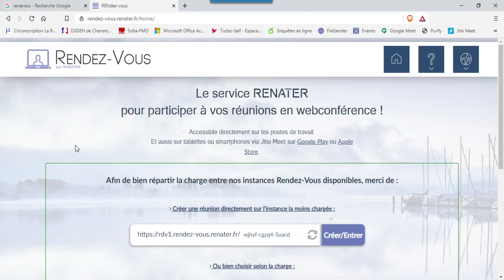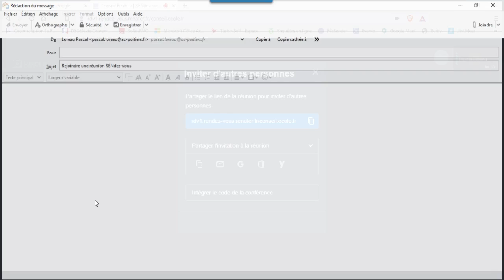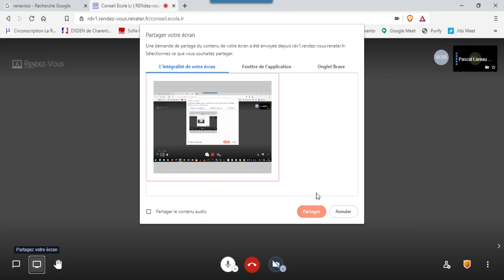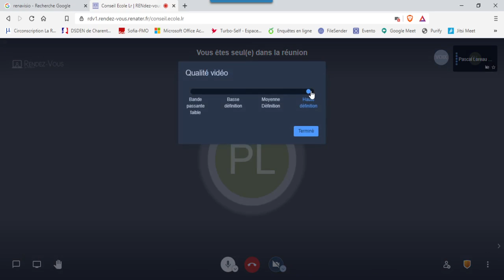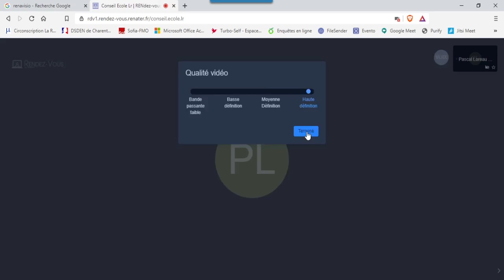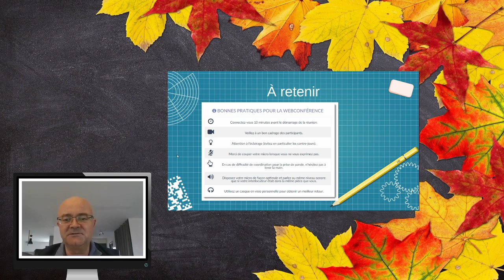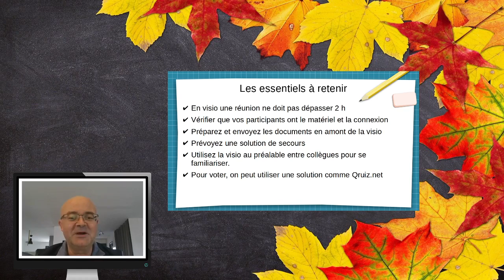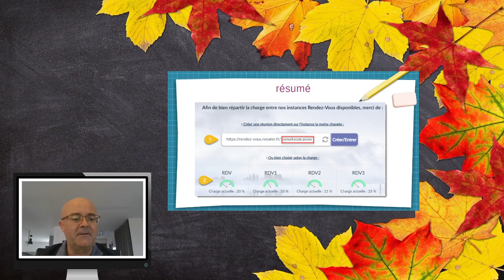organiser une visioconférence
Utilisation de renavisio